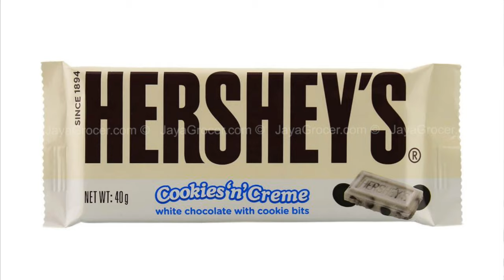10 FACTS ABOUT ME. | Abegail Suarez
Hello Guys! See you again on my upcoming vlogs!